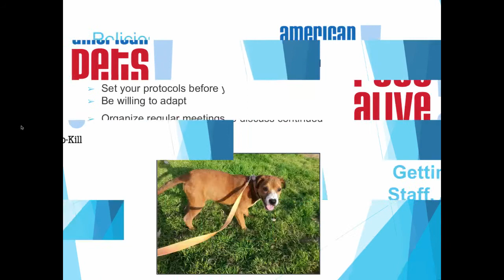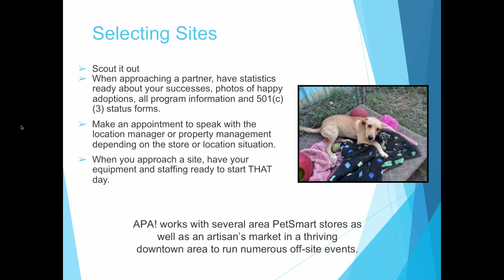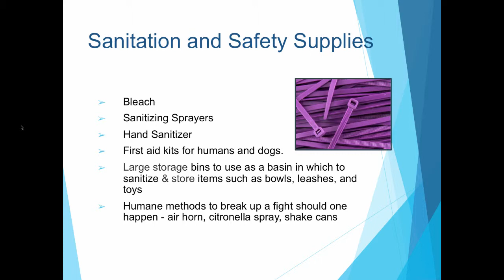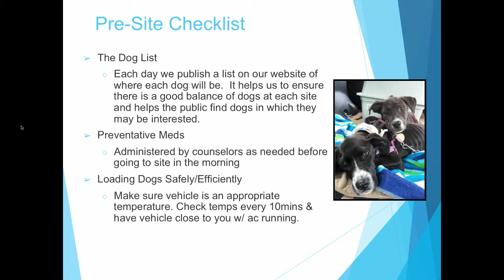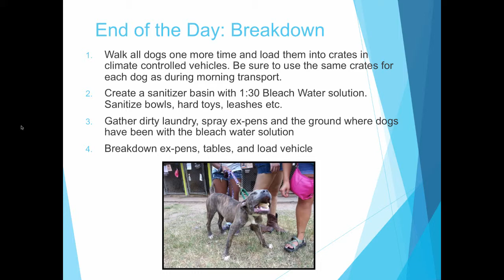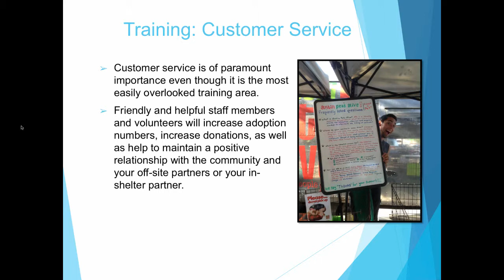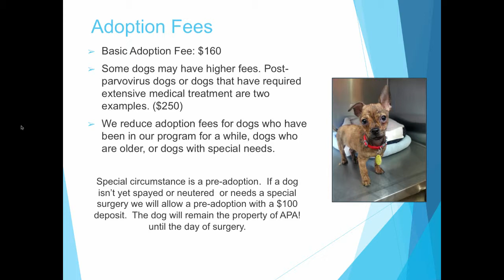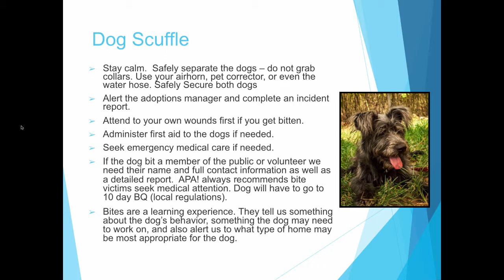High Volume Dog Adoptions 1.0: Off Site and Start Up - conference recording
February 2015

Discover everything there is to know about organizing an offsite adoption program including set-up, site preparation to prevent disease, handling the dogs with one person manning the site and breakdown - all in one day. Learn the nuts and bolts of successful off-site adoptions as well as how to do adoptions as a volunteer agency inside another shelter to help get dogs adopted. This presentation was part of the American Pets Alive’s 2015 No-Kill Conference.